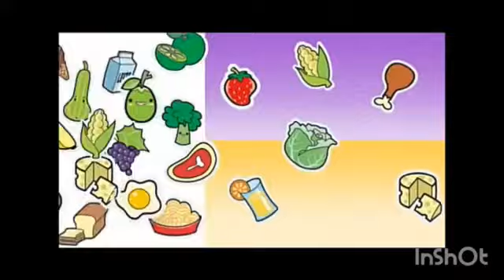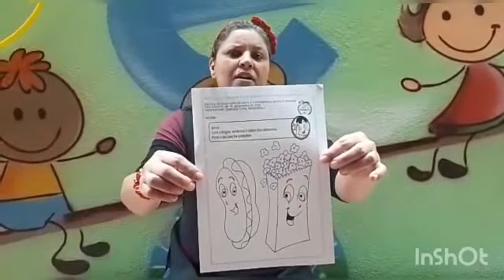Vídeo 100 - Maternal 1 - Tia Vanessa